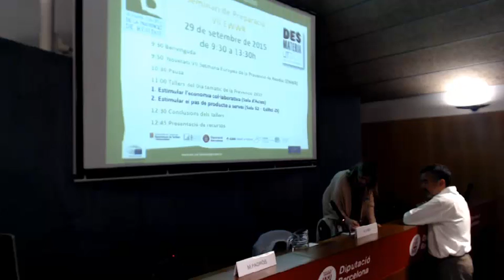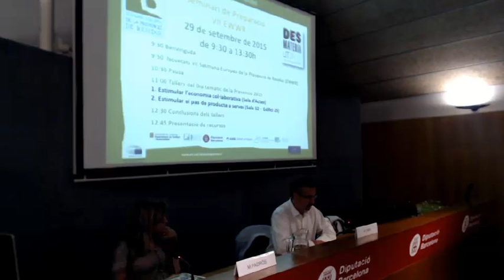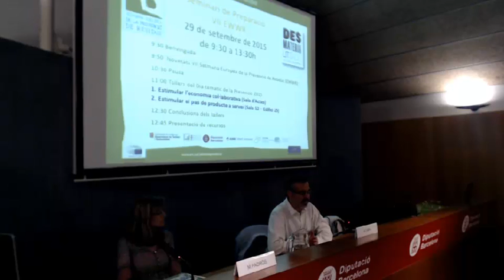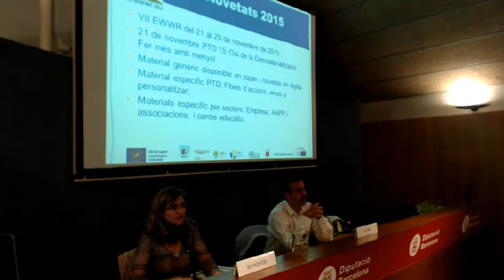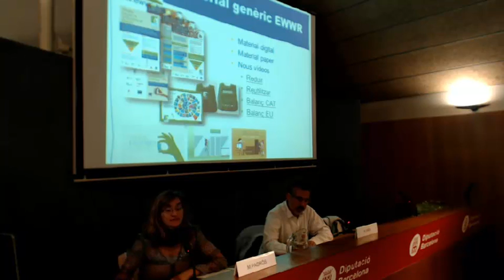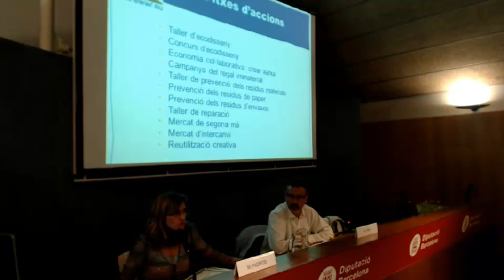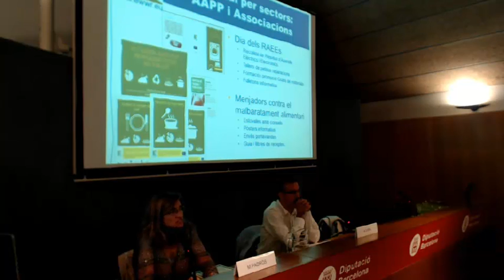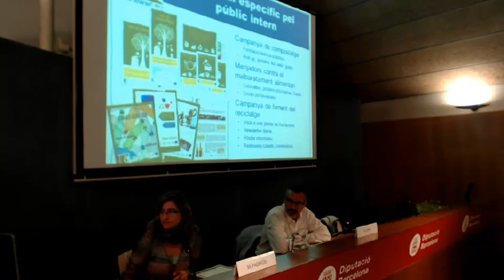Presentació de la Setmana Europea de Prevenció de Residus 2015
Presentació de la Setmana Europea de Prevenció de Residus celebrada el 29 de setembre del 2015 a Barcelona. Amb Alfred Vara i Mireia Padrós (Agència de Residus de Catalunya).

La Setmana Europea de la Prevenció de Residus neix d'un projecte que rep el suport del programa LIFE+ de la Comissió Europea. L'objectiu és organitzar durant una mateixa setmana i arreu d'Europa, accions de sensibilització sobre la prevenció de residus. La propera edició de la Setmana se celebrarà entre del 21 al 29 de novembre de 2015 i s'ha presentant en la jornada de treball celebrada el 29 de setembre, organitzada per l'Agència de Residus de Catalunya, l'Àrea Metropolitana de Barcelona, la Diputació de Barcelona, la Xarxa de Ciutats i Pobles cap a la Sostenibilitat i el Col·legi d'Ambientòlegs de Catalunya.